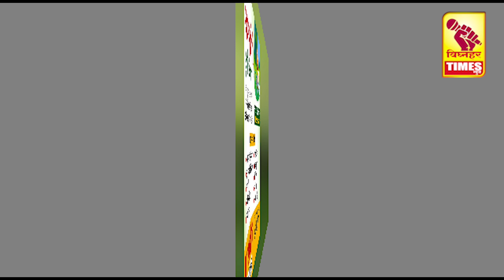विहिर काम दोन महिन्यापूर्वी झाले l सरपंच मॅडम यांना आदर्श सरपंच पुरस्कार मिळाला l असं काय आता घडलं?